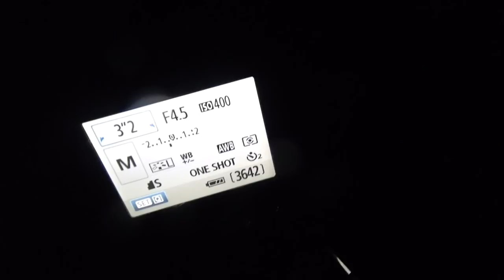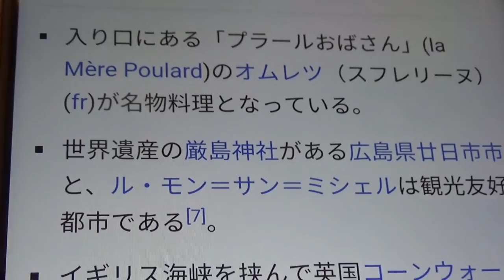洋風江ノ島 モンサンミッシェル探訪記 8/22-103